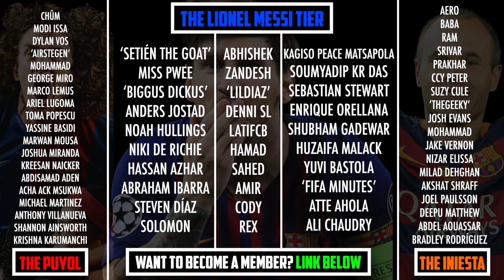CHAMPIONS LEAGUE ROUND OF 16 DRAW 2020/21 - FULL REACTION - BARCELONA VS PSG!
Neymar will return to Barcelona as PSG draw Barça in this year's Champions League round of 16 stage. Elsewhere Lazio face Bayern Munich, Atletico meet Chelsea, Leipzig vs Liverpool and Atalanta will play Real Madrid. It's all discussed right here!